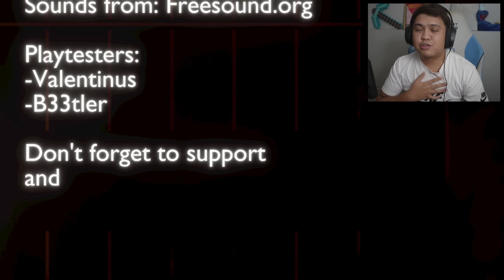I just want to do my Laundry! | Late Laundry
gusto ko lang maglaba jusko!